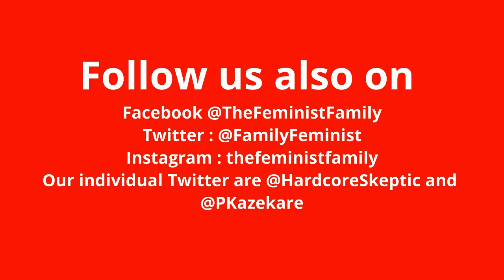Get to know us - The Feminist Family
Hi Feminist Family !
This is our second video, where u get to know us more.
You can find our first video talking about what we will be talking about in our first video here (link)

Follow us also on our personal Twitter on @HardcoreSkeptic and @PKazekare